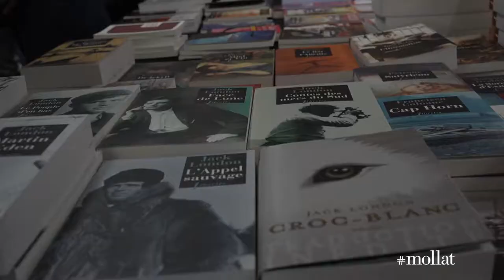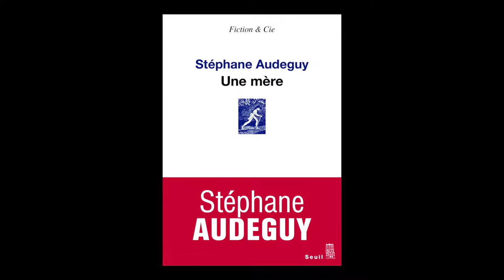Stéphane Audeguy - Une mère : élégie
A l'occasion du salon Lire en Poche, Stéphane Audeguy vous présente son nouveau roman "Une mère : élégie" aux éditions Seuil.